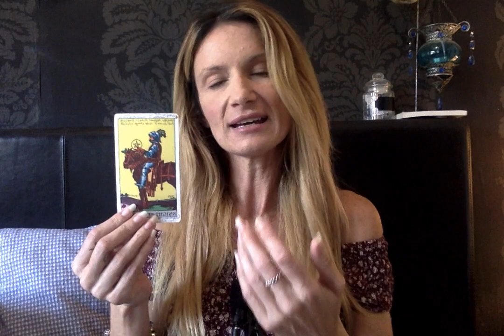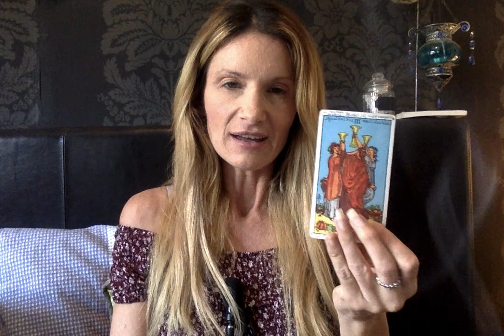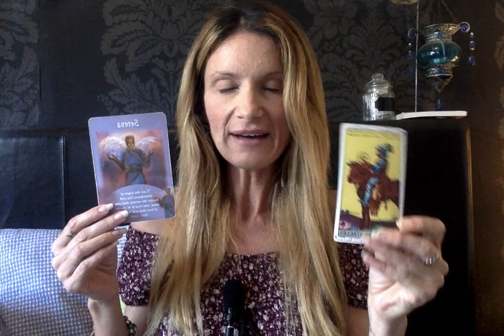Gemini November 2017 Psychic Tarot Amazing spooky accurate